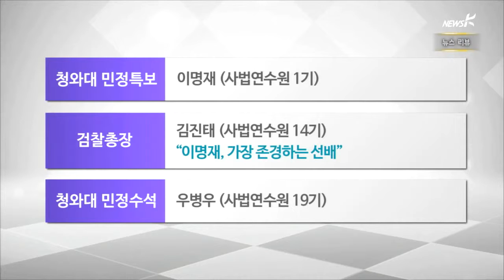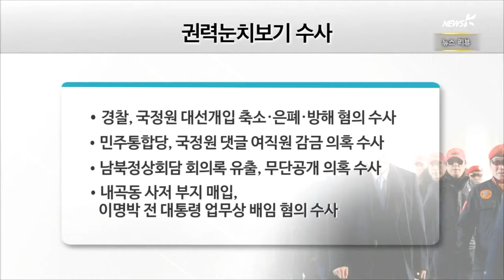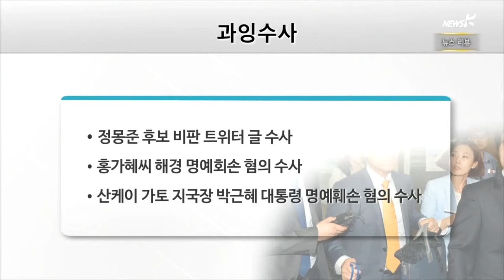참여연대 "검찰이 청와대의 하명기구로 전락" (2015.3.16.)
참여연대 "검찰이 청와대의 하명기구로 전락"